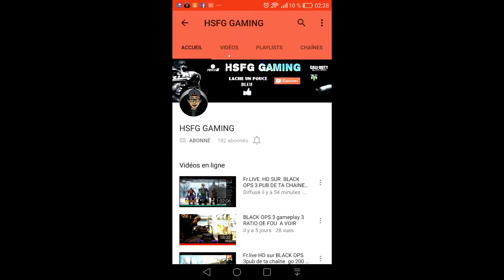vidéo de presentation HSFGgaming !!!